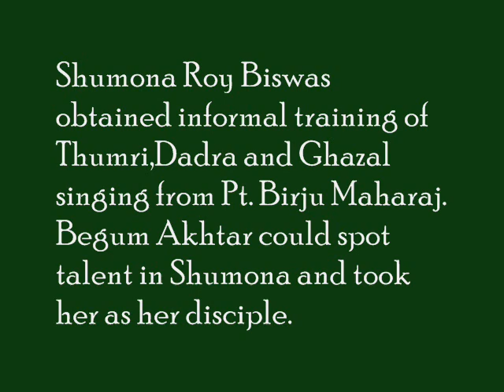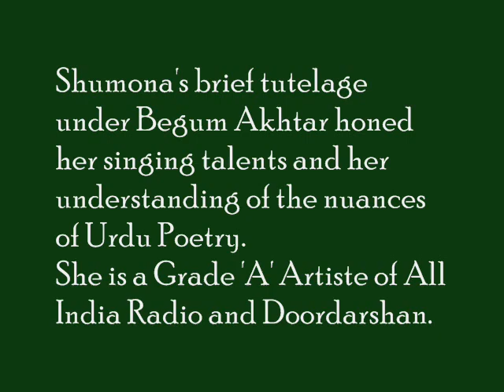Daagh Dehlvi's 'Khatir Se Ya Lihaaz Se...' sung by Shumona Roy Biswas